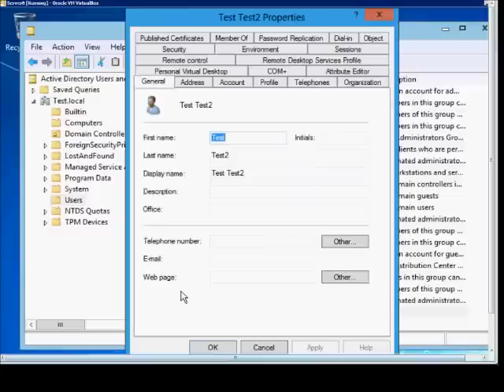How to change the logon hours for a user in Microsoft Windows Server 2012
Author and talk show host Robert McMillen explains how to change the logon hours for a user in Microsoft Windows Server 2012